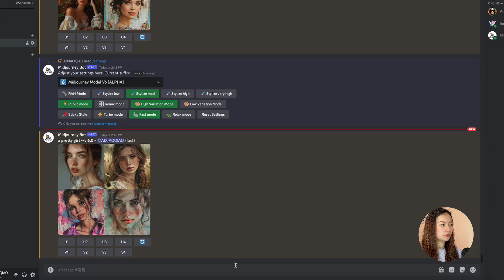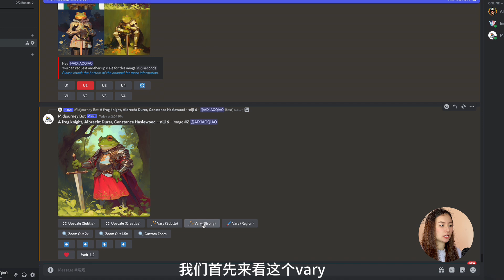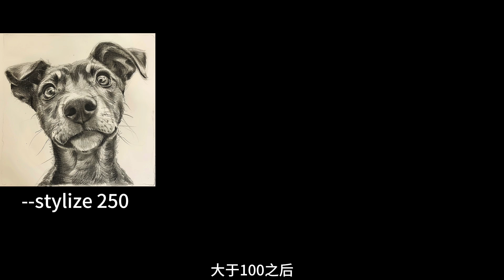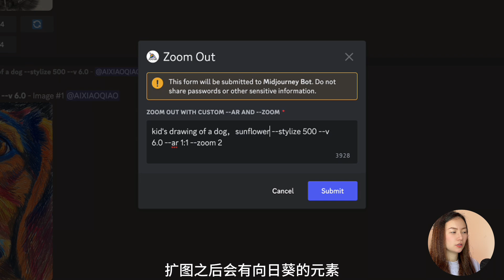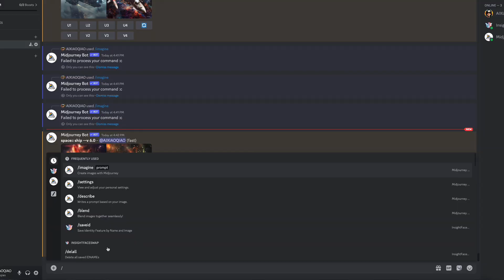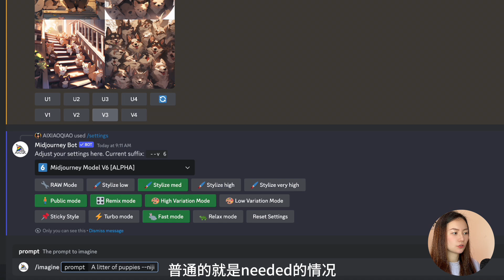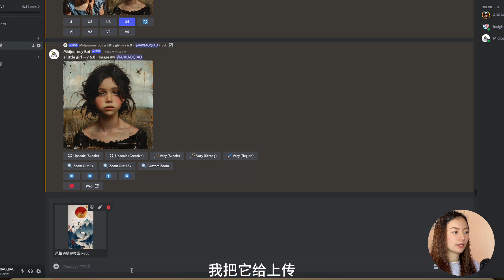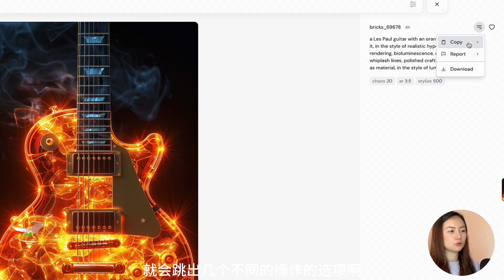【AI入门2024必看】Midjourney20个技巧，带你从入门到精通AI绘画 🚀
Midjourney20个技巧，带你从入门到精通AI绘画 2024必看